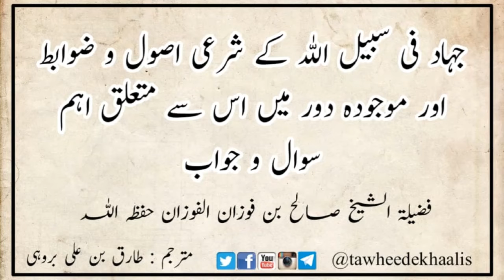Jihad Q&A 29 (Palestine may Jihad na kar k hum Sub Gunhagar hain) - Shaykh Saaleh al-Fawzaan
جہاد فی سبیل اللہ کے شرعی ضوابط و احکام اور موجودہ دور میں اس سے متعلق اہم سوال و جواب  - فضیلۃ الشیخ صالح الفوزان حفظہ اللہ

س 29: بعض ایسے علماء بھی ہيں جو کہتے ہیں: ہم سب کے سب گنہگار ہيں فلسطین میں جہاد کرنے سے بزدلی کا مظاہر ہ کرکے، آپ کی اس بارے میں کیا رائے ہے؟